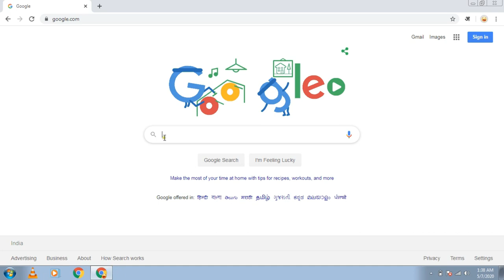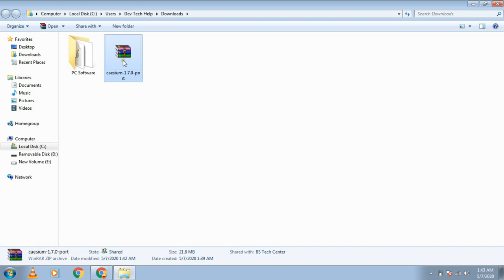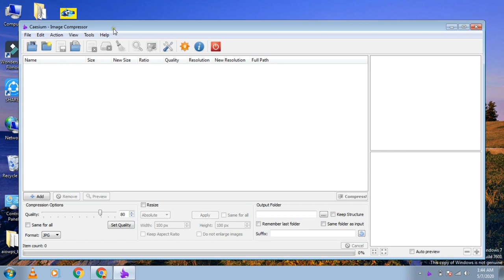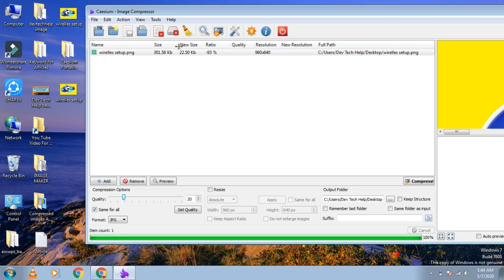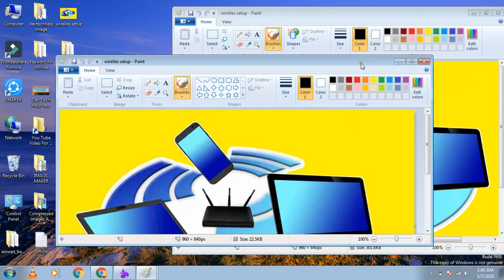How to Compress image Without losing quality | image compressor Software download | Caesium Portable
how to compress image without losing quality | how to compress image file size without losing quality | best image compression software | reduce image size without losing quality online | compress photo size without losing quality | image optimization wordpress | optimize images for website | image size kam kaise kare | image size compressor without quality loss |  image compressor software download | caesium image compressor tutorial | caesium image compressor review